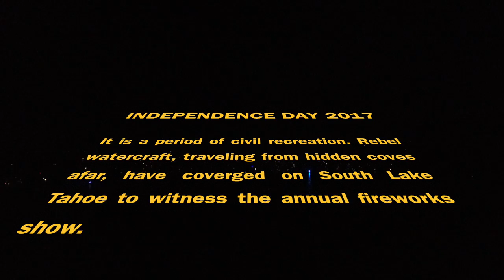South Lake Tahoe Fireworks - 4th July 2017 (finale)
As viewed from Tahoe Beach & Ski.

The blue light is actually a red-white-blue glow necklace someone wrapped around the drone before I took off.